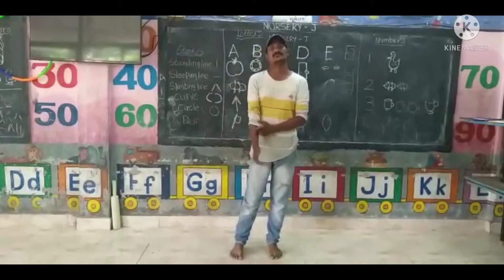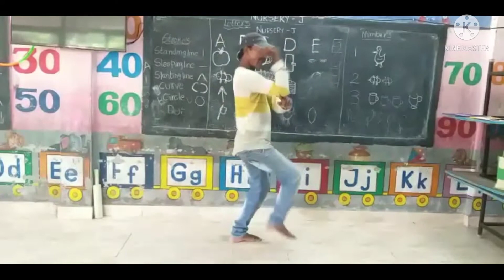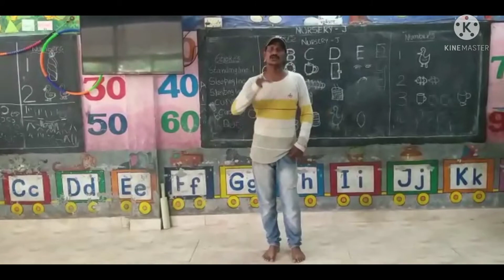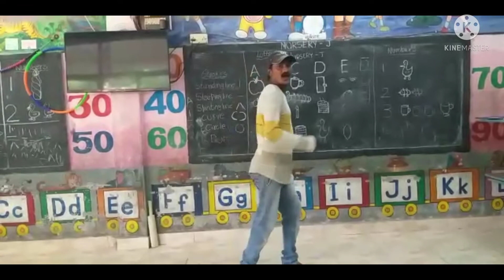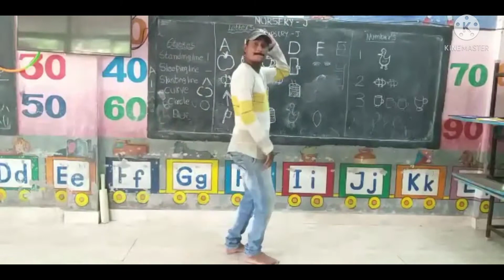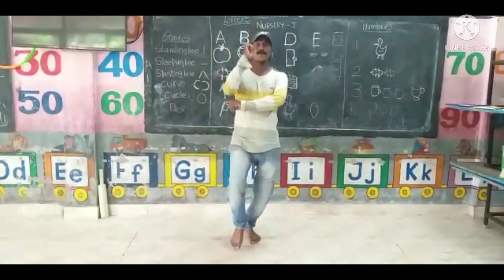II ATKINSON HIGH SCHOOL GOLLAPUDI ll